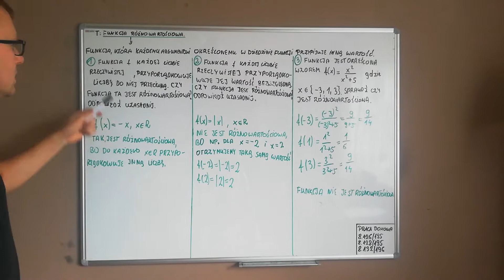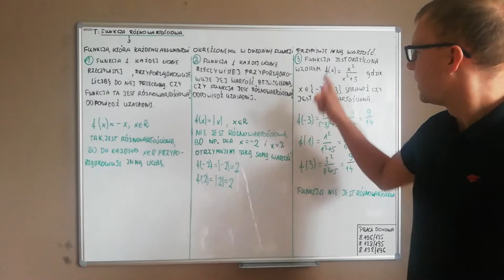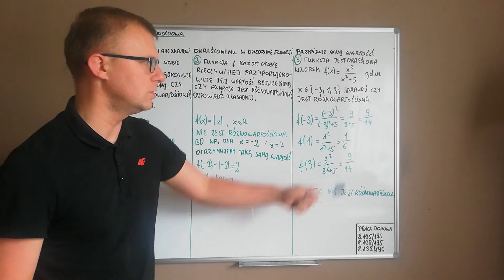Funkcje różnowartościowe 2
Materiały edukacyjne dla klasy 1fG